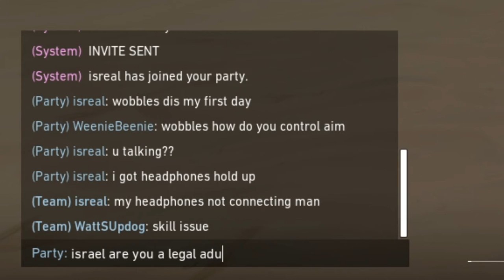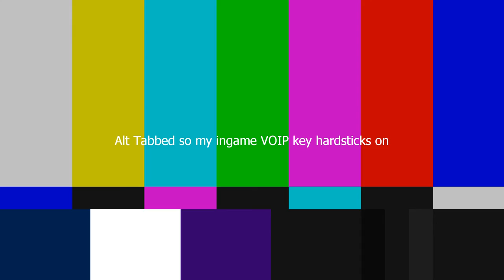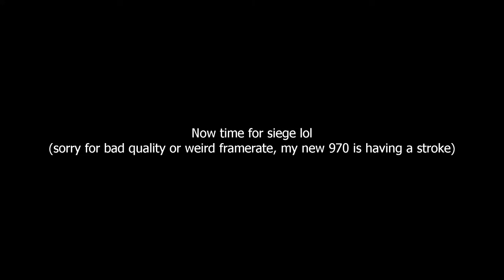In Spain without the S (featuring video games)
Today we talk about what its like to be in pain, without actually talking about it and just playing video games instead. That poor soul thats in almost every clip is my boy mep, check him out here if u haven't already -